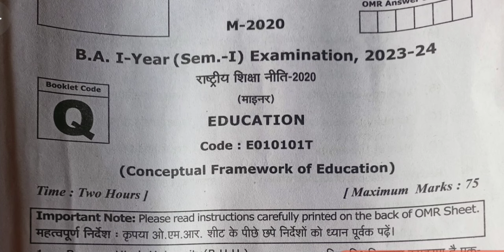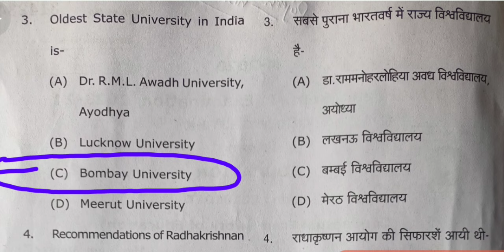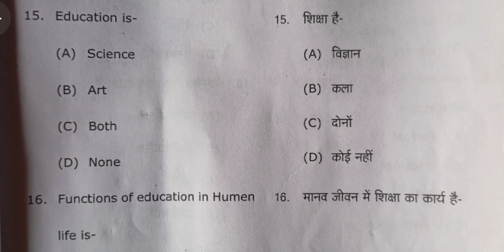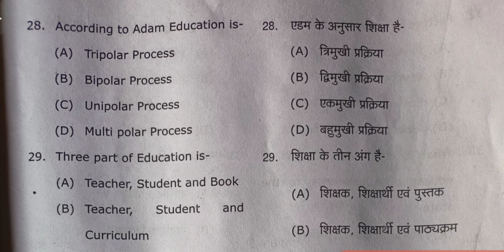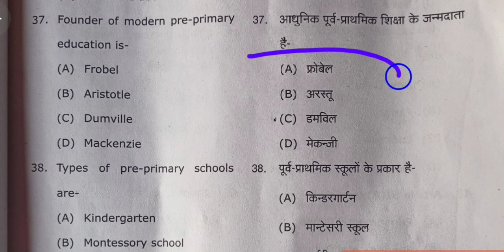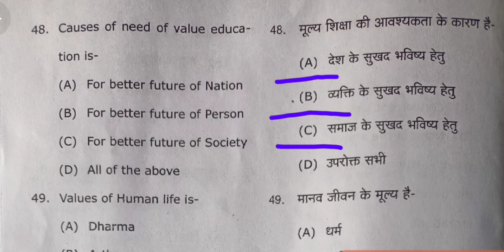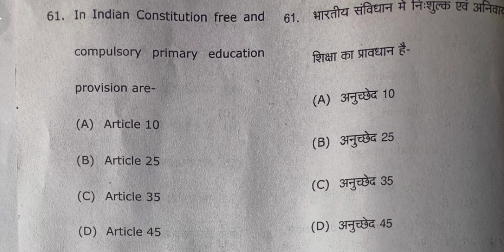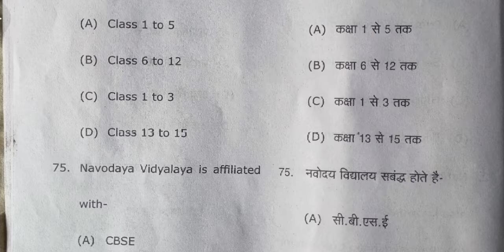education ba 1st year 1st semester minor answer key 2024 | 75 mcq | objective imp question | rmlau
_____________ Join Telegram___________